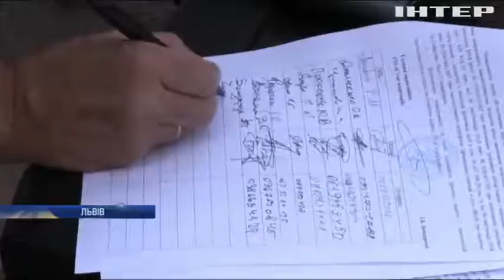Активісти ГО "Стоп корупції" звинуватили львівських митників у злочинній бездіяльності